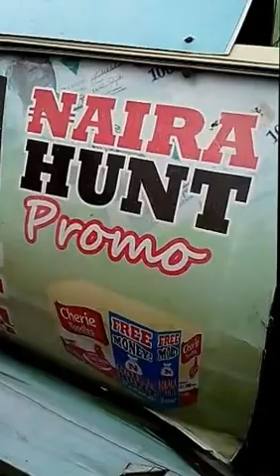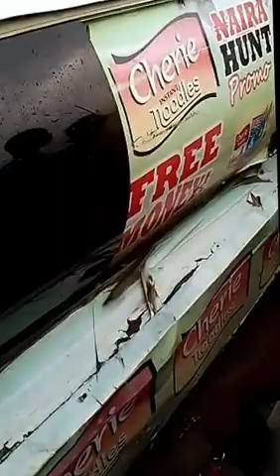KEHINDE DUROJAIYE OBASANJO'S JET CAR THAT CAR GO ON LAND SEA AND AIR!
On my way to work 21st August 2015 and getting to Obalende saw this crowd gathered around the Amphibian Jet Car, an invention created by Kehinde Durojaiye Obasanjo. He says his Jet car can go on Land, sea and air!